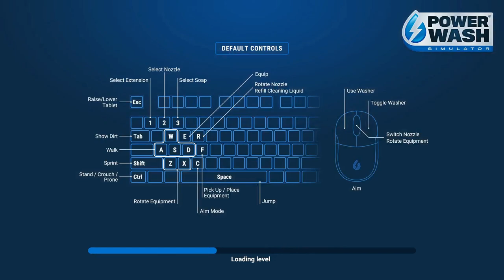PowerWash Simulator: MAYOR MANSION